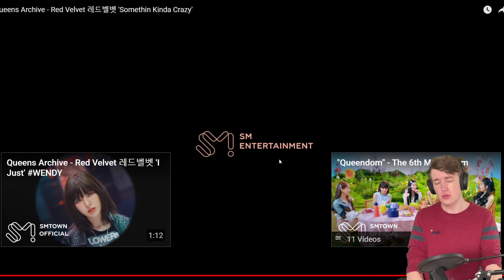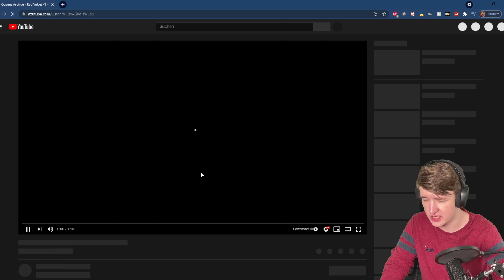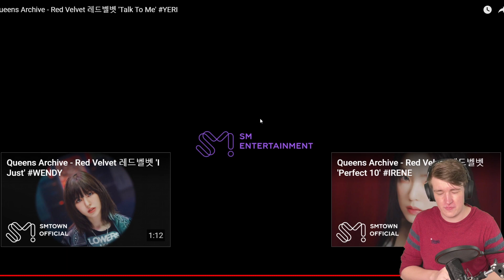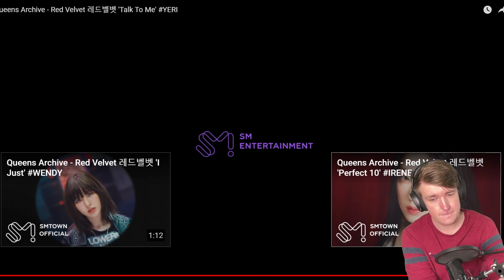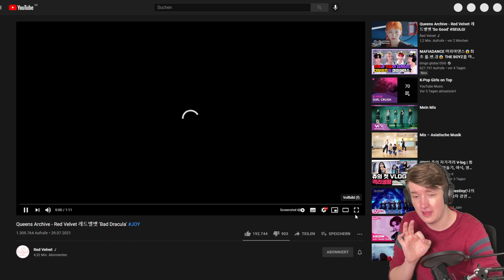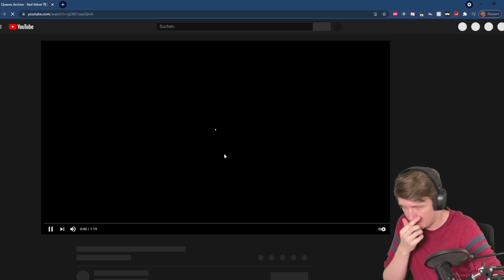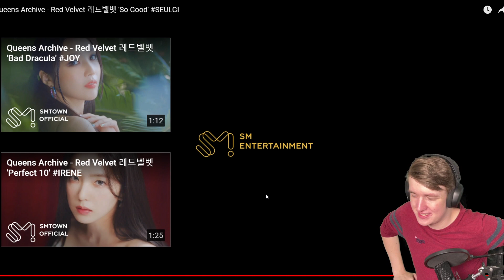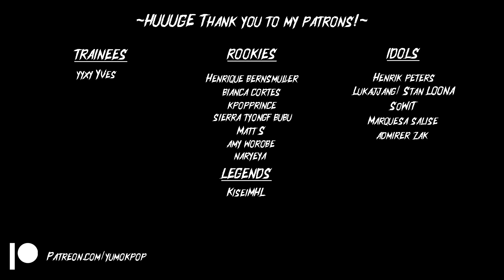All Queens Archive Clips and MV Teaser Reaction! Red Velvet Reaction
red velvet reaction queens archive red velvet comeback seulgi queens archive joy yeri wendy irene comeback kpop queendom mv teaser